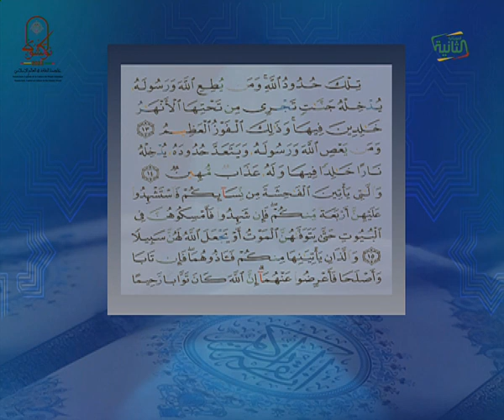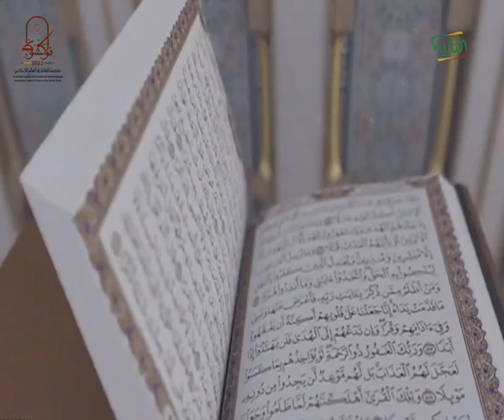ورتل القرآن ترتيلا 09-12-2023